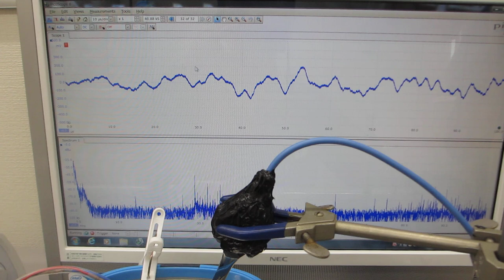超音波の音圧測定・解析システムと超音波発振制御システムと超音波洗浄器（４２ｋＨｚ ２６Ｗ）